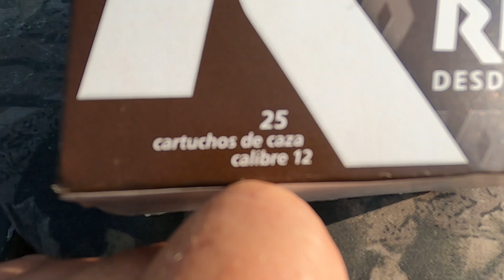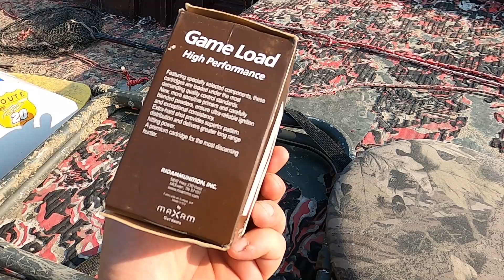You cant do this in Alaska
Dove hunting the mighty Wabash river